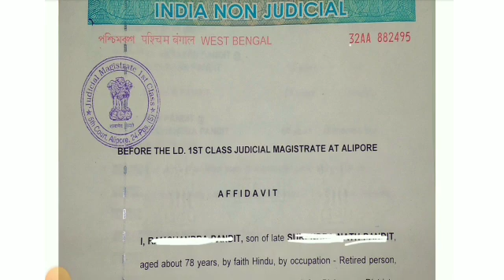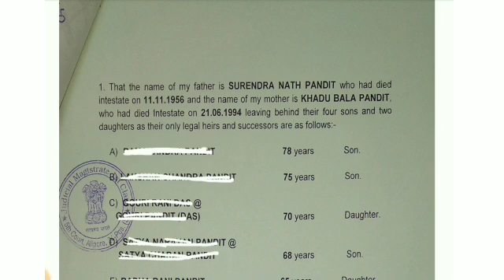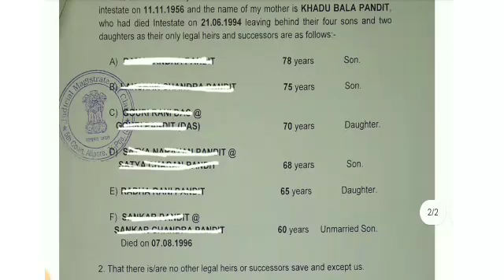Legal heir certificate in west bengal | How to get legal heir certificate in west bengal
Name - Debesh Tikadar

how to get succession certificate in west bengal

legal heir certificate in bengali

west bengal legal heir certificate

succession certificate west bengal

succession certificate in bengali